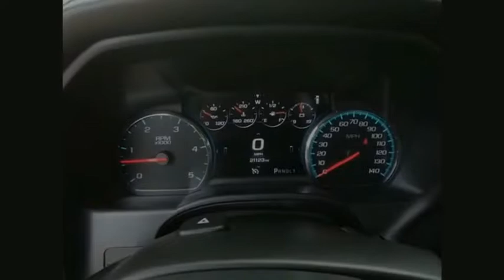2019 GMC Sierra 2500HD Salem VA TG97754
2019 GMC Sierra 2500HD Denali

Hart Motors
1341 East Main Street